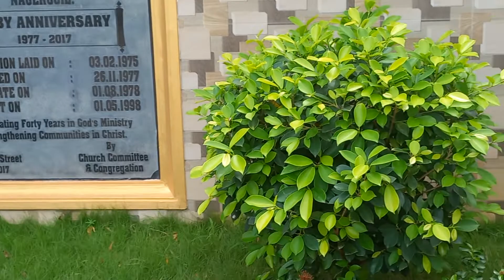garden work in tamilnadu ph- 8870616780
landscaping works in tamilnadu
garden works in tamilnadu
fountain Works in tamilnadu
natural stone works in tamilnadu
garden maintenance in tamilnadu
pebbles settings works in tamilnadu.
address..
peace Star landscaping/gardening
near Vellamadam,
nagercoil,
kanyakumari,
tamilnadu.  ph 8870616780